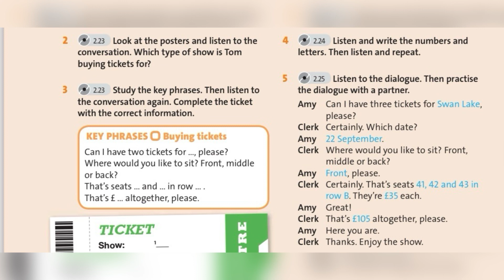English plus 7. Unit 5. Ex5 p73